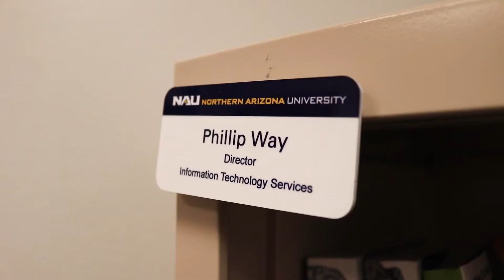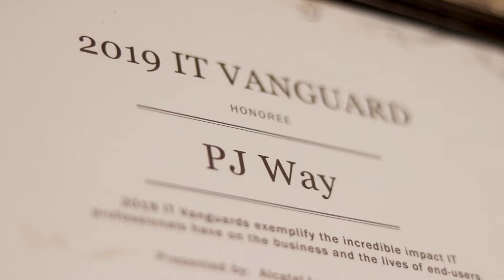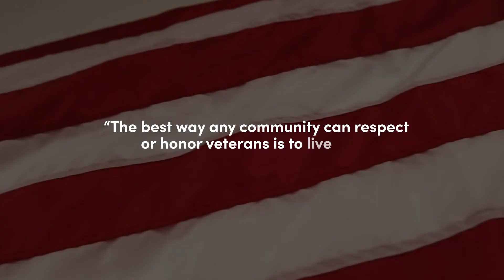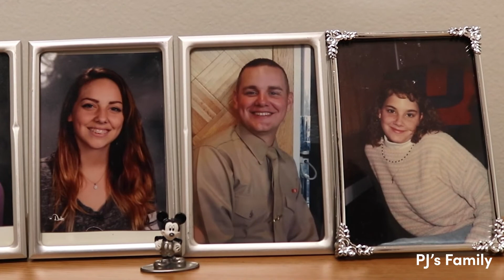Behind the Screens - PJ Way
Phillip "PJ" Way is the director of Infrastructure and Platform Services at NAU ITS, as well as a devoted father and military veteran.

Director: Caitlin Gibbons
Director of Photography: Joseph Salmon
Editor: Caitlin Gibbons
Motion Design: Joseph Salmon

Behind the Screens is a documentary style video series created by the NAU ITS Communications Team; showcasing the many diverse departments and the workforce behind NAU ITS.